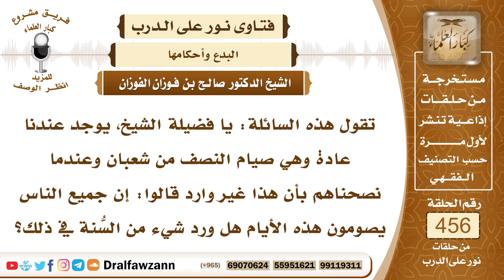6431- هل يجوز تخصيص يوم النصف من شعبان بالصيام؟ - الشيخ صالح الفوزان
"6431- تقول هذه السائلة: يا فضيلة الشيخ، يوجد عندنا عادة وهي صيام النصف من شعبان وعندما نصحناهم بأن هذا غير وارد قالوا: إن جميع الناس يصومون هذه الأيام هل ورد شيء من السُّنة في ذلك؟
الجواب: الجواب: ورد الصيام أكثر شعبان إذا كان الإنسان يصوم من شعبان أيامًا كثيرة من أوله فلا بأس بذلك، أما أنه يخص يوم النصف من شعبان فهذا بدعة لا أصل له.أما إذا كان يصوم من شعبان أيامًا كثيرة وصادف فيها النصف فلا بأس، أو كان عادته يصوم الاثنين والخميس وصادف أحد اليومين صادف يوم النصف من شعبان فلا بأس أن يصومه لا على أنه النصف من شعبان ولكن على أنه يوم الاثنين أو يوم الخميس، وكذلك إذا من عادته يصوم أيام البيض فإنه يصومها من شعبان ومن غيره وهي اليوم الثالث عشر والرابع عشر والخامس عشر من كل شهر.
 أما إذا كان يخص النصف من شعبان بصوم ويظن أن هذا مشروع فهذا غلط ولا دليل عليه وما ورد من الأدلة في صيام النصف من شعبان كلها أدلة غير صحيحة، ولا يُبنَ عليها حكم.

السيرة الذاتية:
للاشتراك في قناة الشيخ صالح الفوزان

14_ الشيخ محمد أمين الشنقيطي
يتيوب

15_سماحة المفتي عبد العزيز آل الشيخ
 يوتيوب

رئيس الفريق
لمشروع كبار العلماء